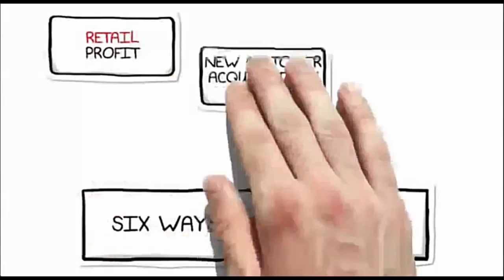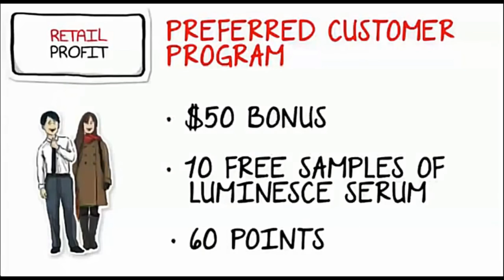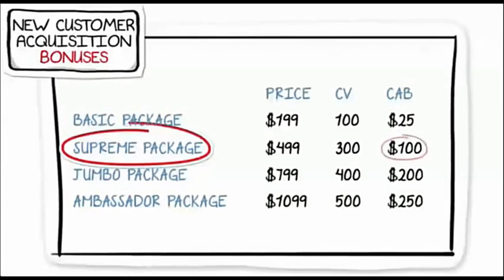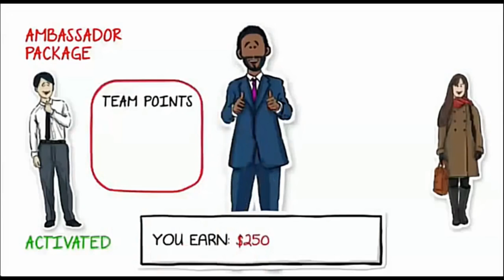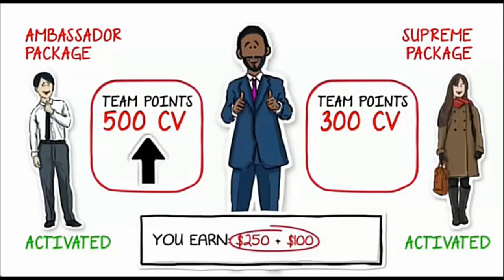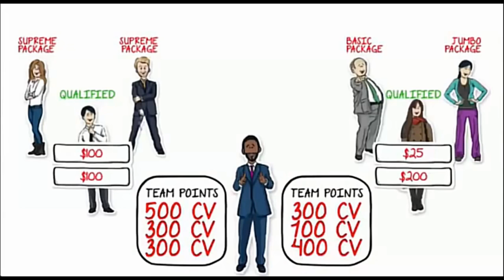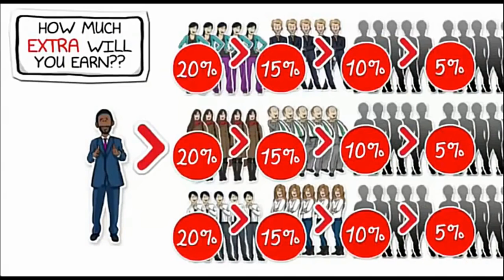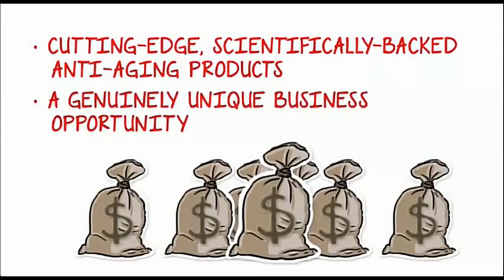Make money online 15 minutes Compensation Plan Jeunesse Global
Join us and we build together this business while enjoying the
benefits and goodness of Jeuness products. Journey to Financial